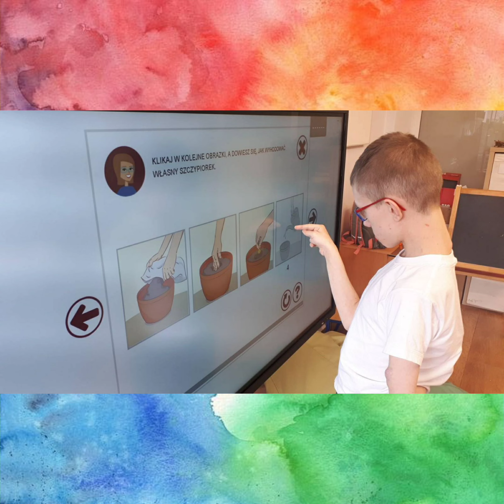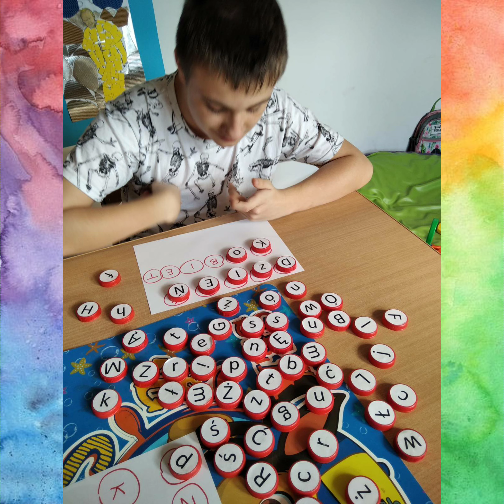„A po lutym marzec śpieszy, koniec zimy wszystkich cieszy”. 🌷🌷🌷